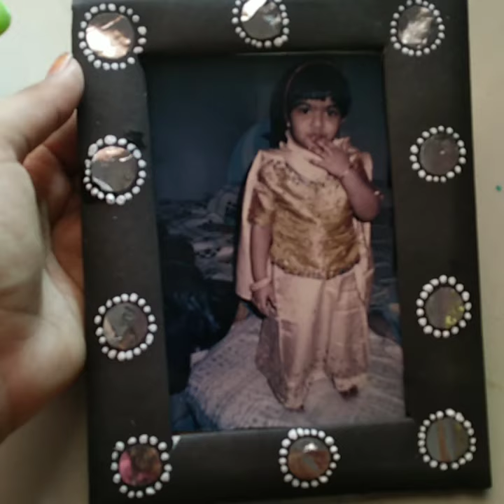diy photo frame using cardboard |simple photo frame making